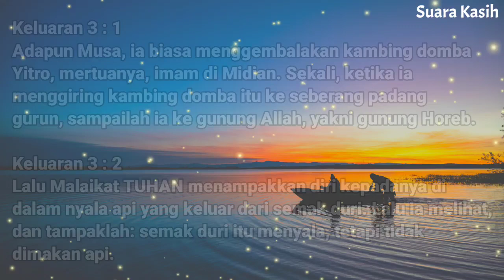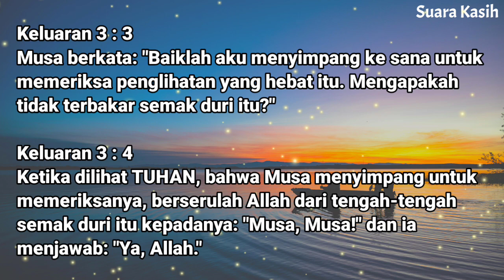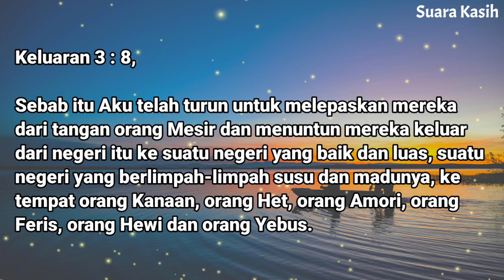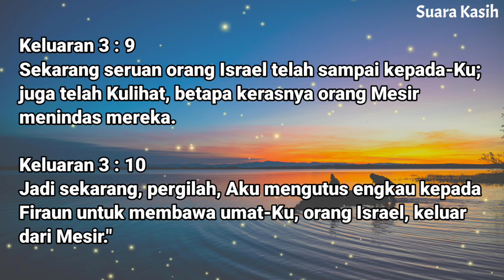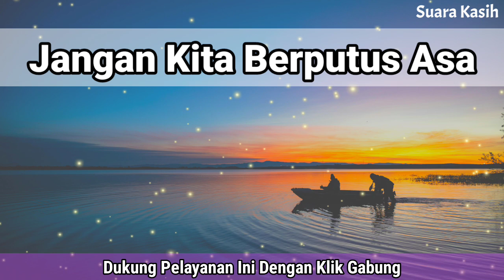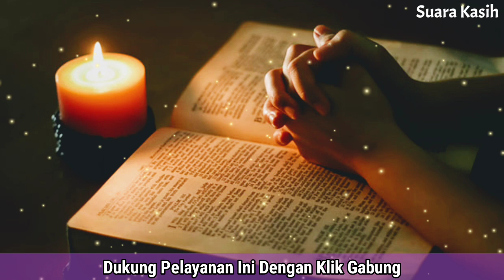Renungan Malam Kristen - Doa Malam - Suara Injil - Pohon Kehidupan Terbaru - Renungan Malam Terbaru